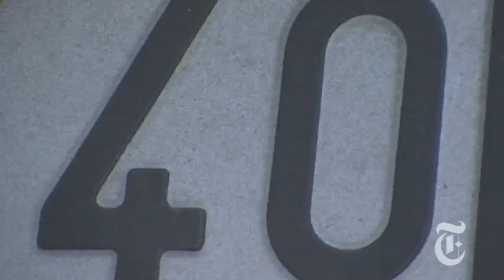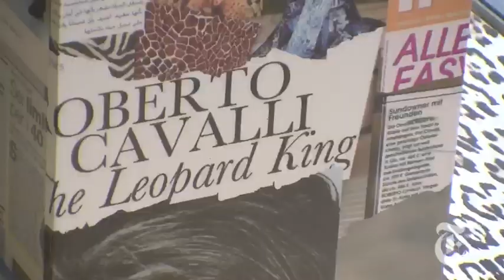Style: The Leopard King Turns 40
The Italian designer Roberto Cavalli talks to Suzy Menkes, the fashion editor of the International Herald Tribune, about his inspiration and forty year career in the fashion industry.